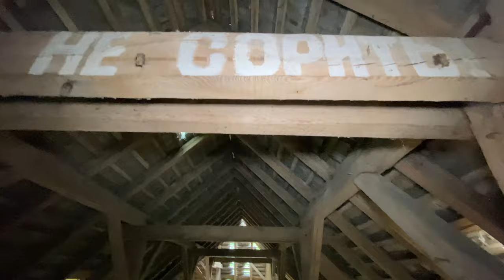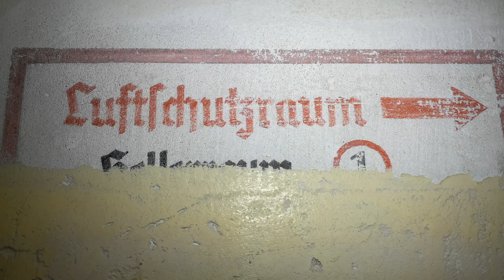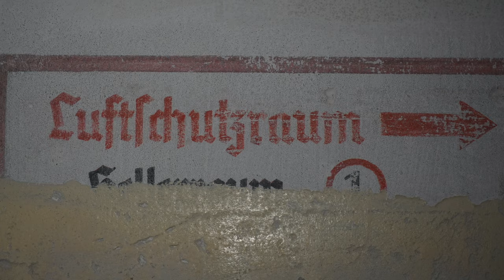Verlassene Löwen Adler Kaserne | 088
In dieser Folge nehmen wir euch mit, in die Überreste der ehemaligen Löwen Adler Kaserne deren Geschichte bis auf das Jahr 1713 zurück geht. Erst nutzten die Preußen, später die Reichswehr, sowie die Wehrmacht die groß dimensionierte Anlage. Die Sowjets bauten später noch einiges auf das Gelände und nutzen die Anlage schließlich bis 1992.
Kommt also mit auf Tour und den Rest erfahrt ihr im Video.

Aktuelles Equipment

Ehemalige Geräte
APPLE iPHONE 11 PRO MAX  (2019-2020)
SAMSUNG GALAXY NOTE 3, EDGE, 5, 8 & 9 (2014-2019)